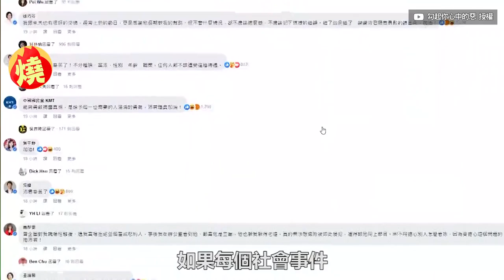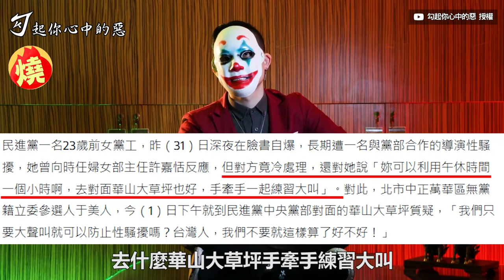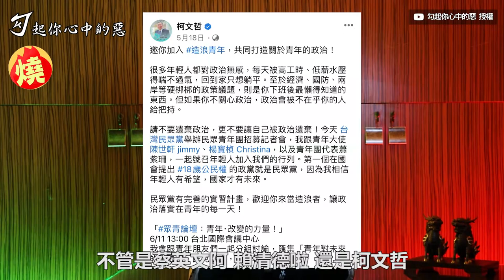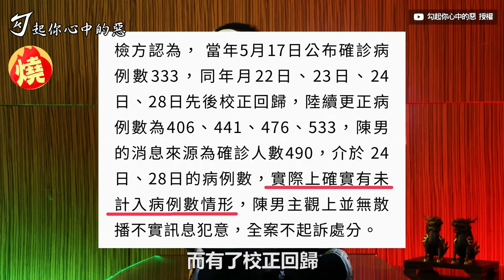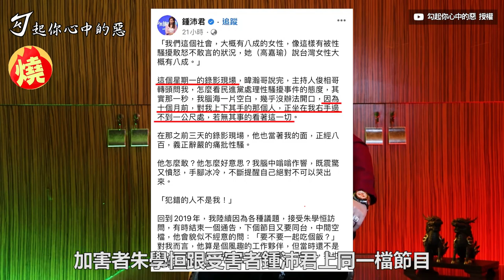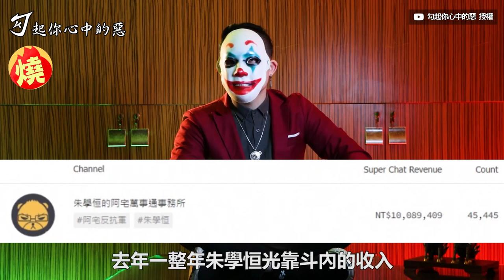太囂張！勾惡批朱學恒性騷鍾沛君已成「強制猥褻」 怒譙：你怎麼敢啊－全民話燒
政治名嘴朱學恒，於6月8日遭國民黨議員鍾沛君爆料，在一次餐會中對她強吻、摟抱，說出不雅言語等性騷擾行為，引起全台民眾激憤撻伐，成為近期關注度最大的政治話題之一。網紅勾惡日前拍片，痛批朱學恒的「豬哥」行為，表示鍾沛君身為一黨的議員，朱學恒都敢直接性騷擾，那對其他人是不是更過分？並指出朱學恒的道歉中，處處充滿漏洞。

創作者：勾起你心中的惡